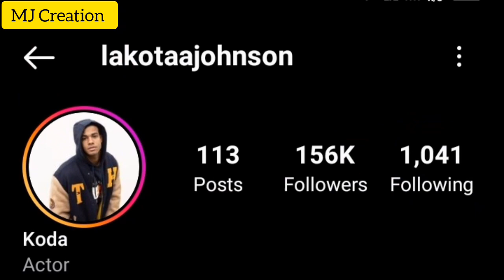Lakota Johnson VS Mikayla Demaiter Networth Nationality Income Lifestyle Comparision MJ Creation